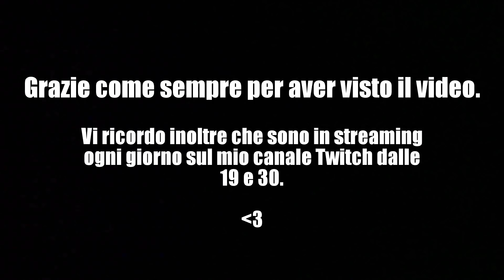Stream Highlights #24 -Lo "SMURF" di Fierik e Molestie Sessuali